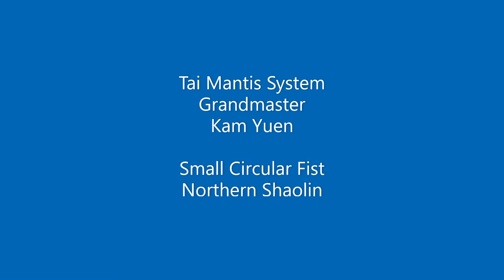Grandmaster Kam Yuen - Small Circular Fist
This is a form in the Tai Mantis Association from Grandmaster Kam Yuen showing the form Small Circular Fist or Syau Wan Chuan in the Northern Shaolin style. This was filmed in 8mm in Southern California in 1970's, today this instructor is one of the biggest in the Martial Art World. GM Yuen was the choreographer & actor on the original Kung Fu TV show and the teacher to David Carradine. Grandmaster Kam Yuen's teacher was Grandmaster Wong Jack Man the Shifu that brought the Ching Mo to the USA first. Grandmaster Wong Jack Man was the master that fought Bruce Lee years ago.

Master Manuel Marquez learned from Grandmaster Kam Yuen for 40 years and now instills that knowledge to his students. Now he operates the oldest Kung Fu school in the South Bay area.

Shaolin Temple Kung Fu School of Lomita has been around for 33 years and has been part of the Kung Fu scene in Los Angeles since 1980. They have the highest rating for tournaments and students in the South Bay. Plus they are in almost every event in the LA area performing the Dragon & Lion Dance with the Kung Fu & Tai Chi demonstrations.